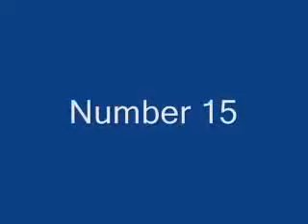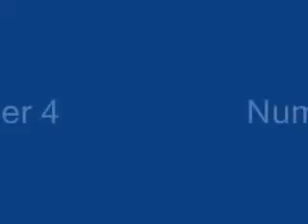Top 20 NHL Goals EVER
Originally posted by Jampaa6

Top 20 hockey goals

This video is not made by me,
I believe the copyright is owned by Bramnaldo

I just wanted to repost it to see how many views it would get.